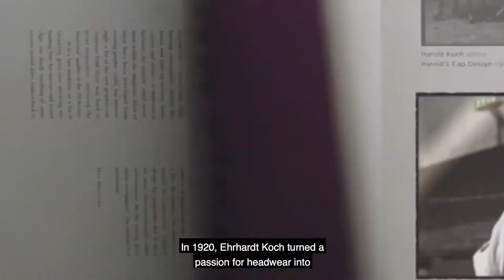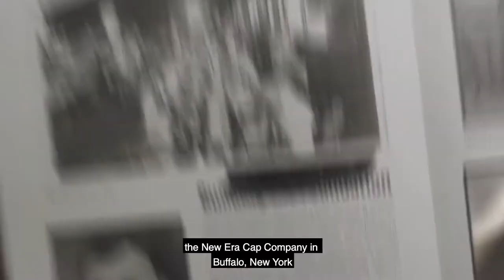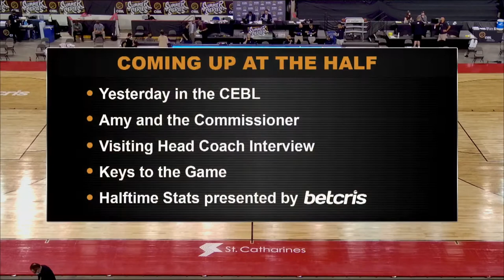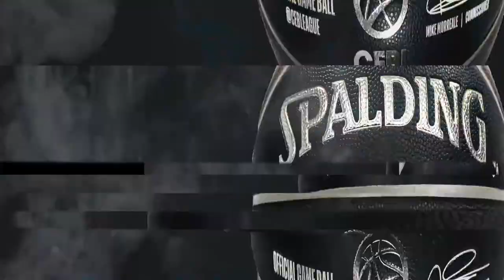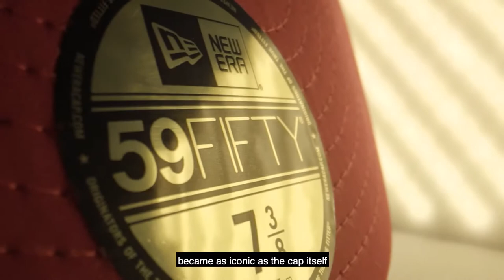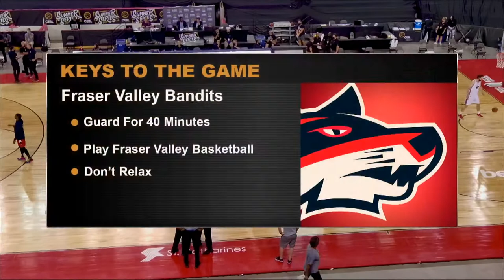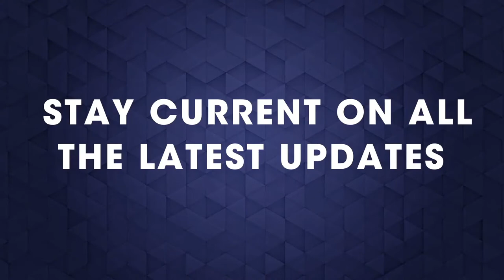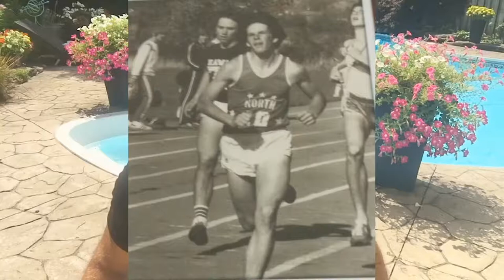CEBL Summer Series 2020 | Full Game | Ottawa BlackJacks vs Fraser Valley Bandits | July 30